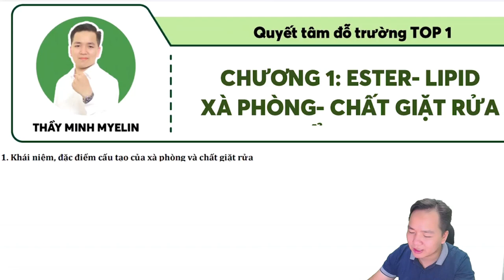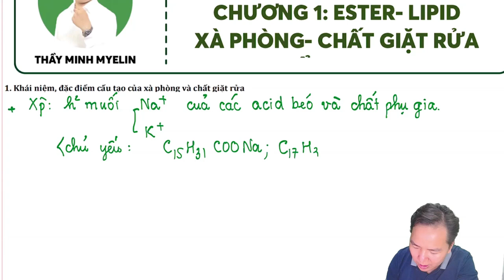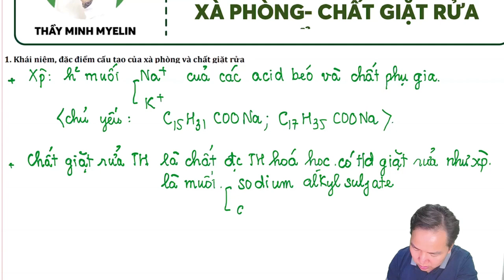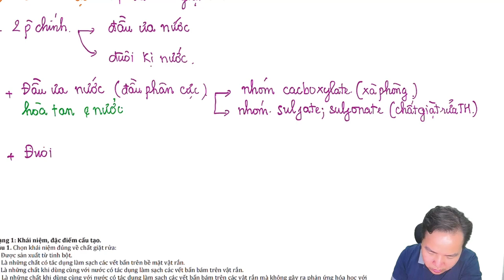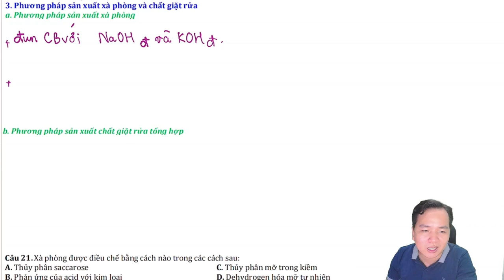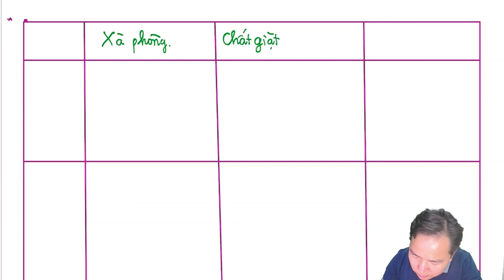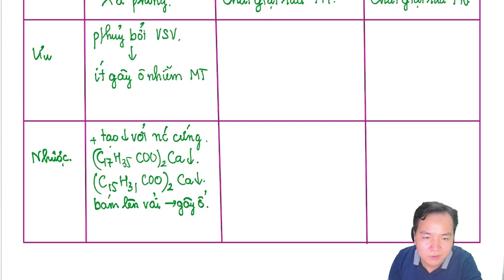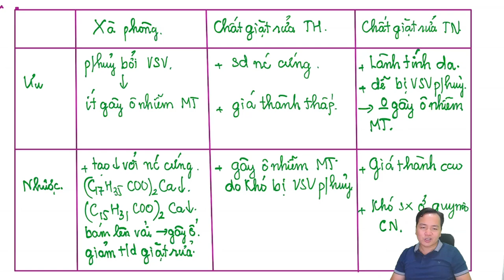[ HÓA 12_SGK MỚI ] Chương 1: Lý thuyết quan trọng XÀ PHÒNG & CHẤT GIẶT RỬA || Dễ hiểu nhất